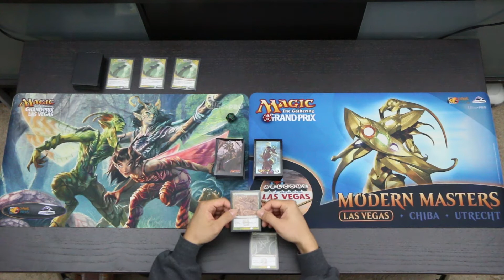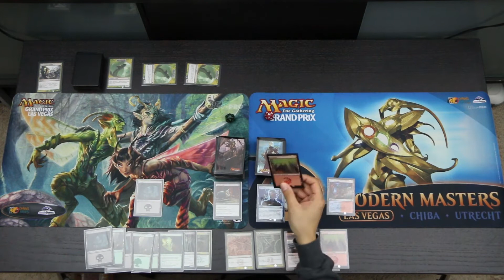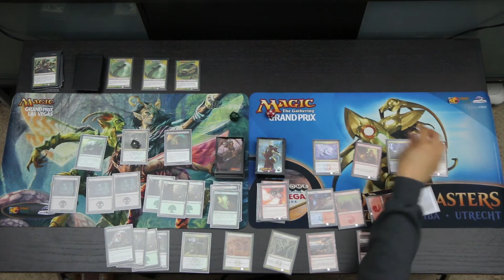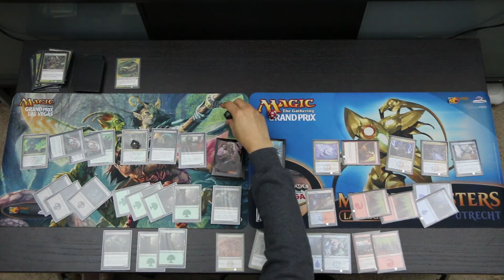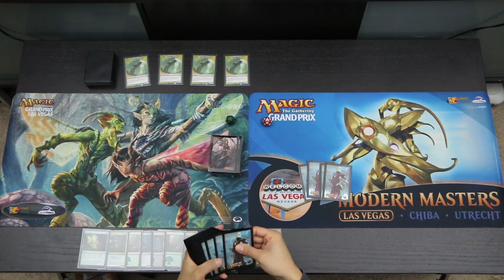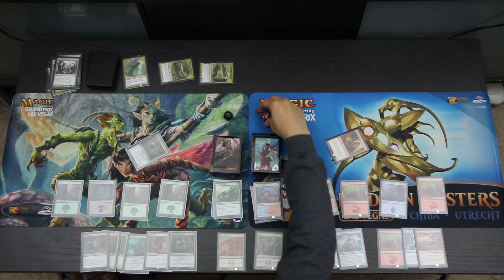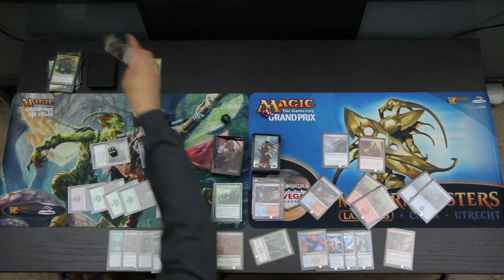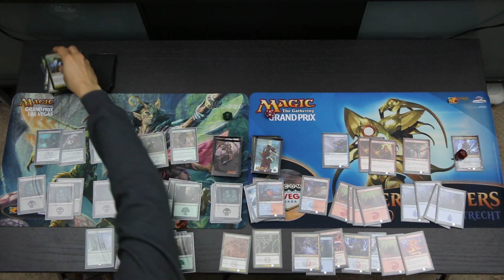Magic: The Gathering: Guilds of Ravnica Planeswalkers vs. Theros Face the Hydra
Ral Zarek and Vraska head to Theros to Face the Hydra. Will they be able to survive?

CREDITS

Written and directed by refresh_daemon